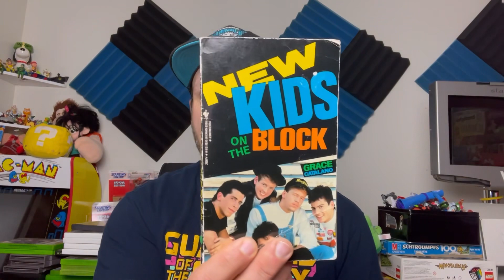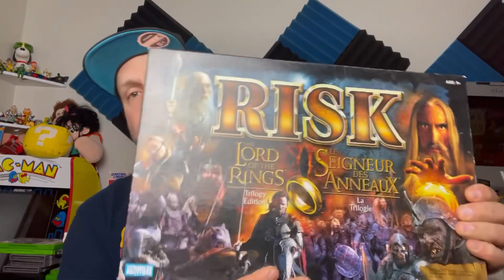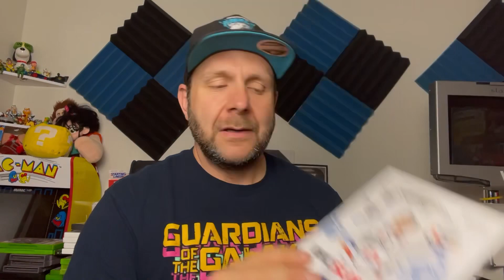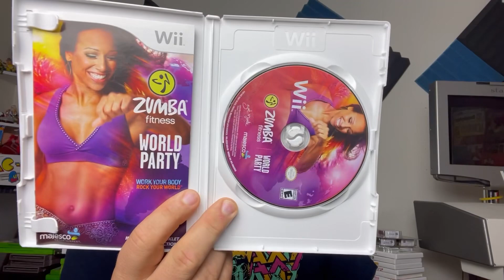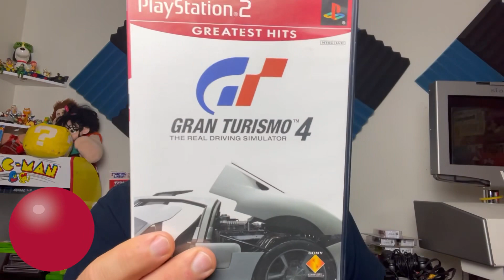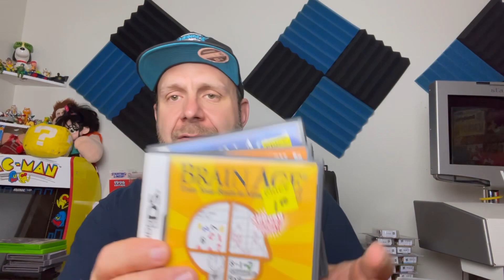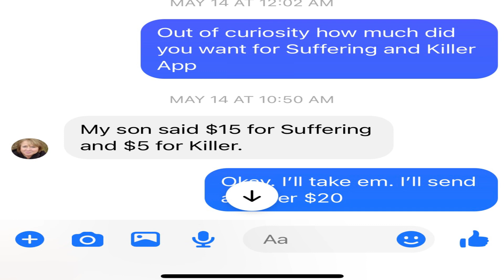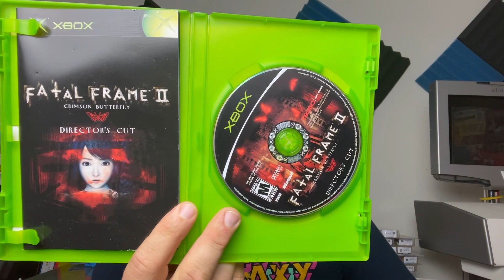Massive Video Game Garage Sale Finds! NES, Wii, PS1, PS2 and More!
Check me on Instagram @teamgsale